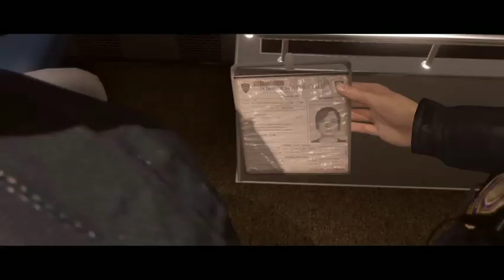Beyond Two Souls Episode 14 Hunted